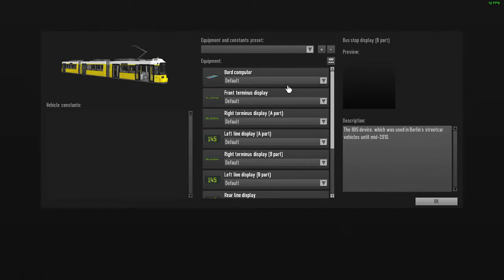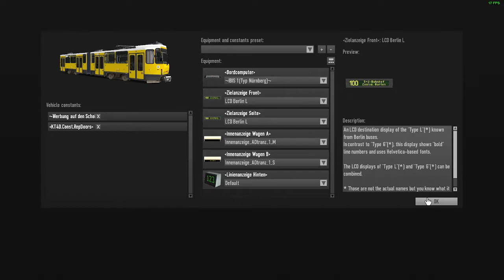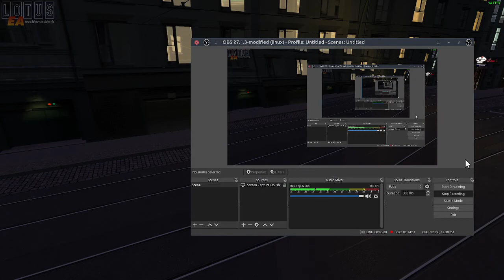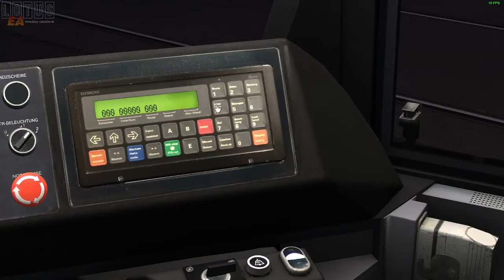Quick showcase of LOTUS simulator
This is an ~18min long video showcase of the simulator "LOTUS" which is developed by a group of people at Oriolous Software GmbH based out of Germany headed by the likes of Marcel Khunt, one of the original developers of the simulator "OMSI".

The map played was the base game Berlin map travelling on tram line M1 from S Hackescher Markt to U Eberswalder Straße in Berlin

The video was cut short because the game crashed on my Linux system (KDE Neon version 5.25 on a system with an AMD Ryzen 3 3450G APU, 24GB of RAM and a fast M.2 SSD (don't know the speeds)) but I'm not blaming the game devs since this game is not yet officially supported on Linux but it is an openGL game so it should work on pretty much any operating system that has support for openGL and Vulkan when the devs move the game over to Vulkan APIs from openGL APIs.